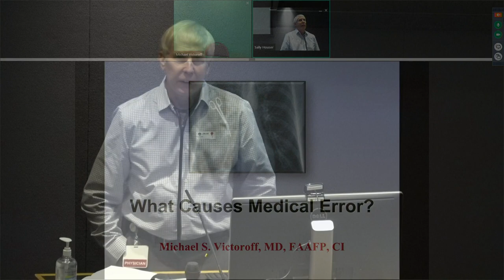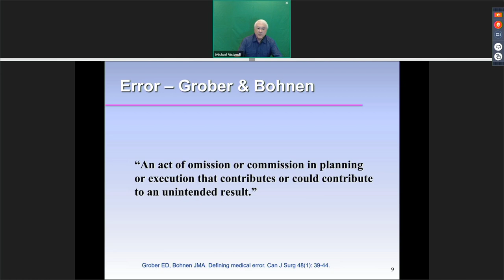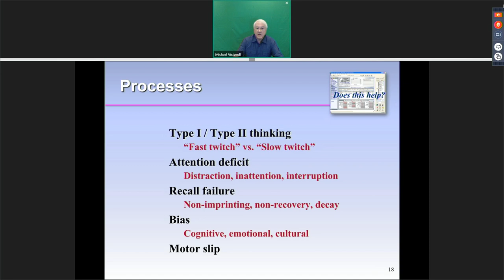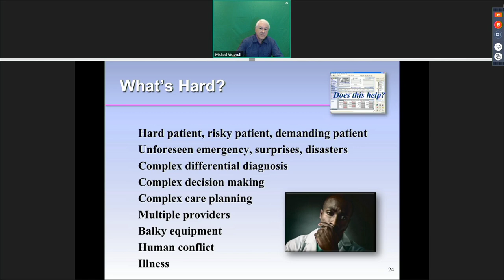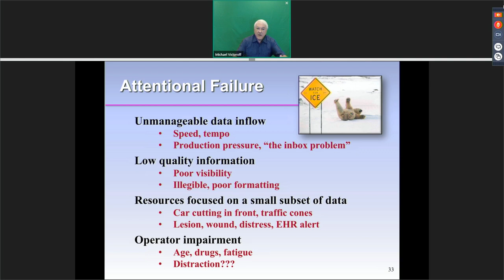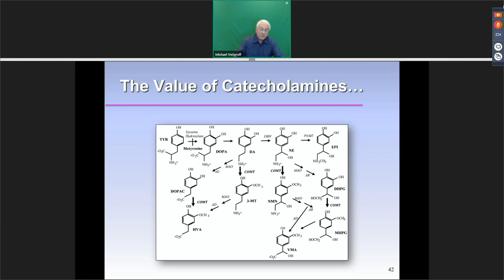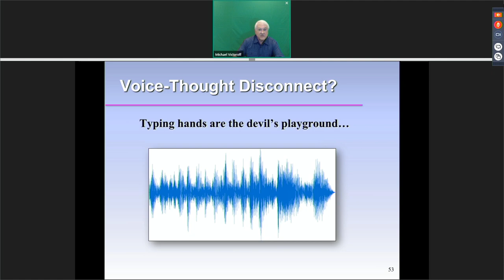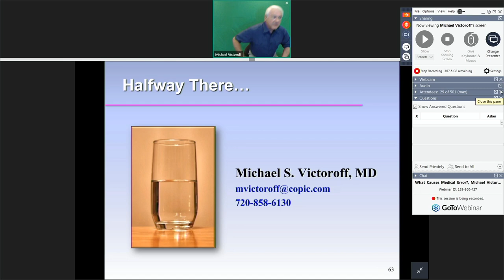What Causes Medical Error? 10/14/20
Michael Victoroff, MD, COPIC Insurance, Denver, CO